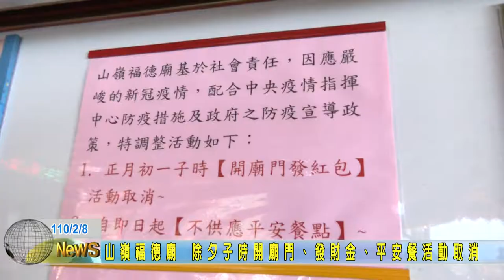20210208 07 山嶺福德廟 除夕子時開廟門、發財金、平安餐活動取消